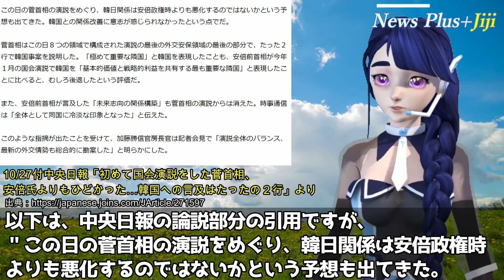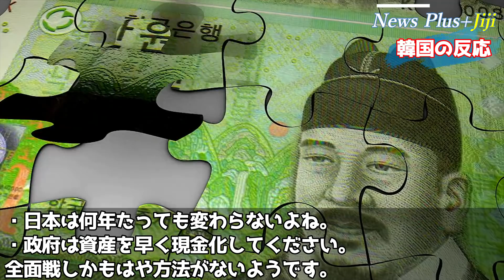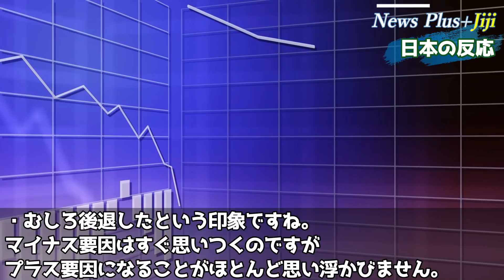【韓国の反応】衝撃!!日本の首相の塩過ぎる演説で存在感をほぼほぼ消された韓国人「こんなはずじゃ…」「安倍よりも手強かったとは」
■目次
・雑感：12:57

【韓国の反応】衝撃!!日本の前首相が韓国に猛攻撃！日本メディアも敵に回るあの問題、韓国内では「訴訟騒ぎ」に…
【海外の反応】「日本許して…」虫の息の韓国、ついに日本に泣きつくも在韓大使の目が覚める一撃で韓国人騒然！「身から出た錆」菅首相の言葉を思い出せ！
【海外の反応】日本領竹島を韓国が不法占拠した「ぐうの音も出ない証拠」があの大国のお墨付きで全世界に晒される！韓国人「絶対に認めない」「これは妄言だ…」
【韓国の反応】衝撃!!日本に攻撃仕掛けるも特大ブーメランが突き刺さり気づけば国際レベルで「ぼっち」状態に…国内では又裂き状態「気づくのが遅すぎた…」「自業自得」「どないするんこれ？」

Video creator:hana
Thumbnail：
Staff：Tzakudama、hana